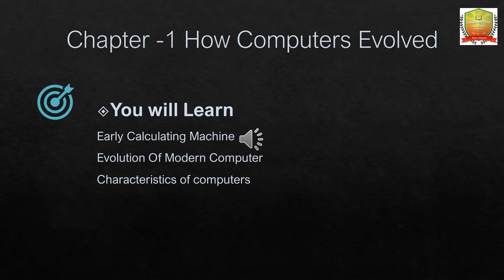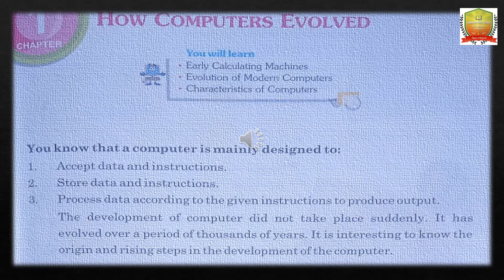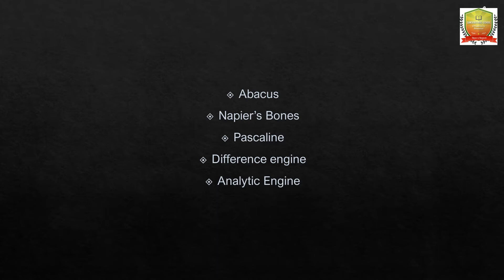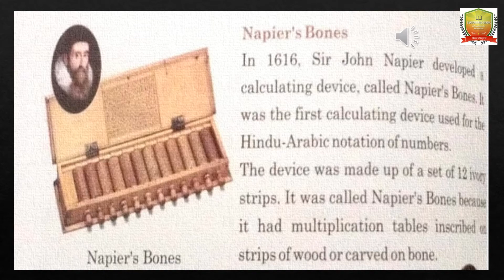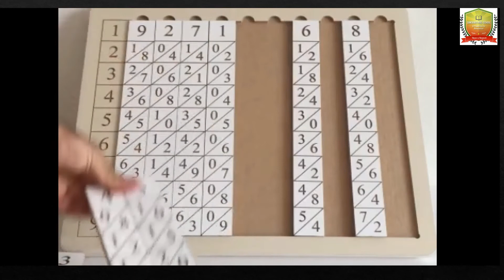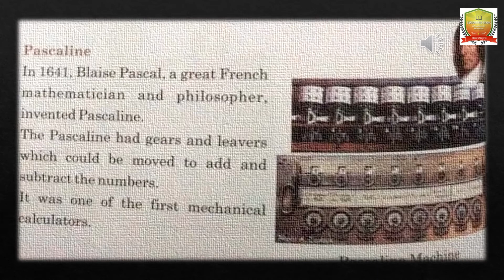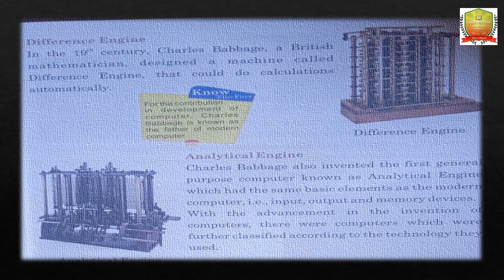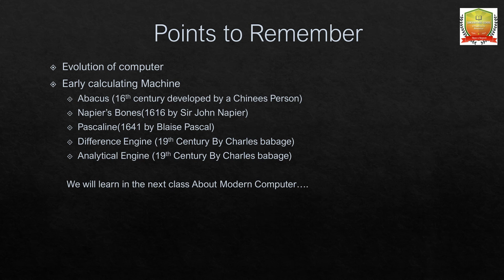Class 5 Computer final